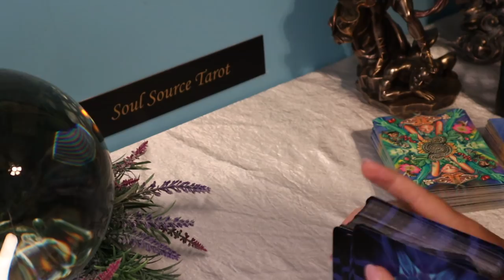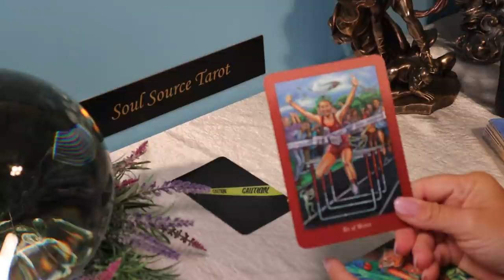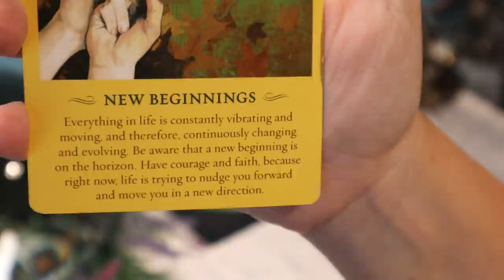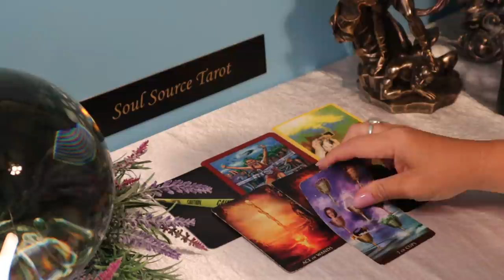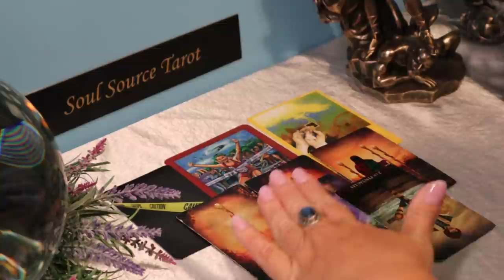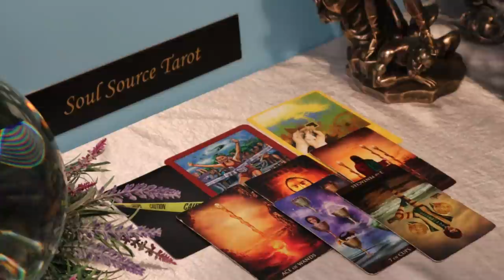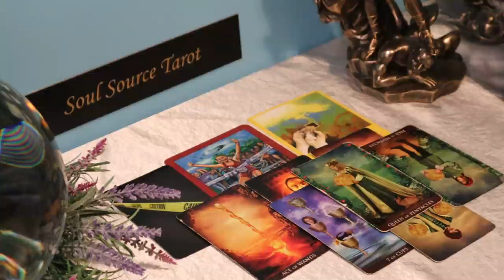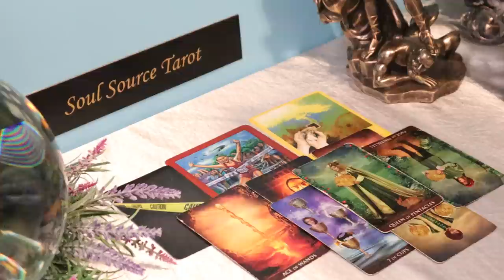Libra | Crossing The Finish Line | Libra May Tarot Reading